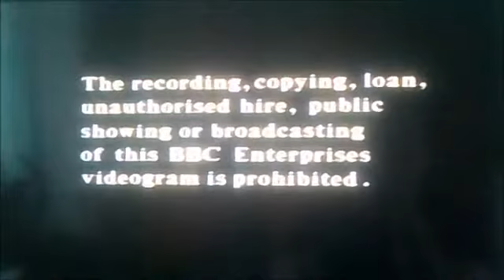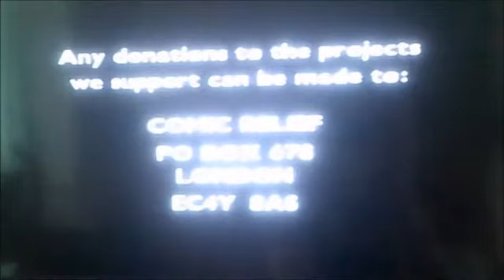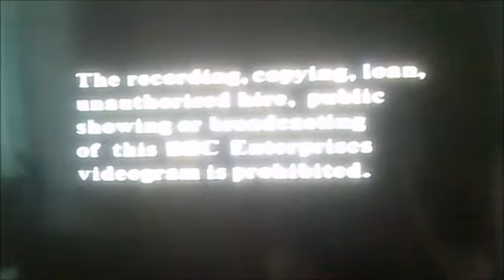VHS Opening and Closing to Exclusive Relief UK VHS Tape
This is the VHS Opening and Closing to Exclusive Relief UK VHS Tape and Here's the Order!

1. Copyright Warning
2. BBC Video Globe Logo that turns into a Red Nose
3. Very Short Intro from Africa
4. First Few Seconds of the Programme
5. Last Few Seconds of the End of Blackadder 4
7. Very Very Short Outro from Africa
8. BBC Video Logo Again
9. Copyright Warning Again

Please Note that this was Originally Uploaded on my Retro Channel back in 29th of September 2020!